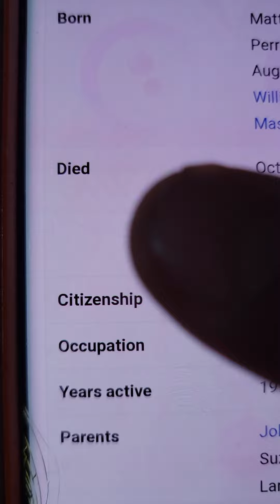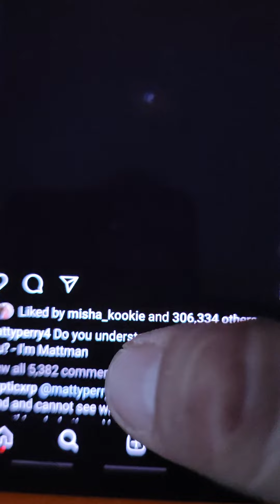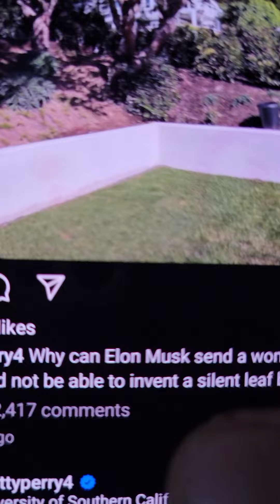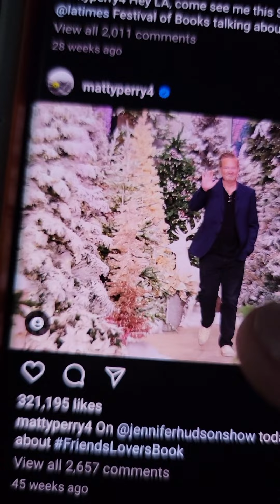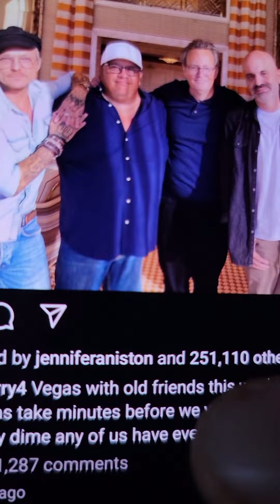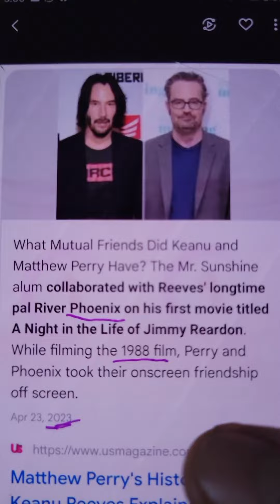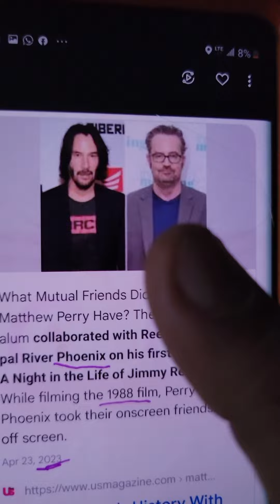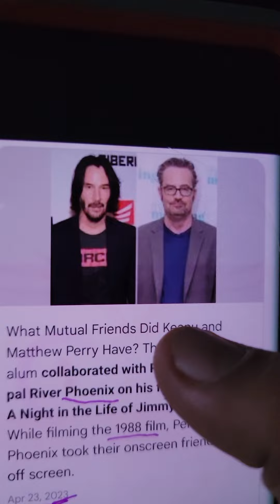💥PT1💥THE PHOENIX IS ABOUT TO RISE💥MP=MATTY P OR METAL PAY?💥